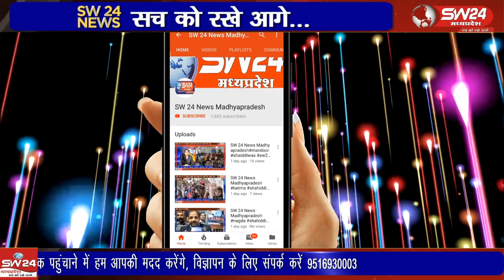दूल्हा बैलगाड़ी पर सवार होकर पीछे पीछे 35 ट्रेक्टरों पर बरात लेकर दुल्हन को ब्याहने पहुंचा।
खरगोन जिले में निकाली गई एक बरात चर्चा का विषय बन गयी है। दरअसल एक बरात के कुछ वीडियो वायरल हो रहे हैं जिसमे दूल्हा बैलगाड़ी पर सवार होकर पीछे पीछे 35 ट्रेक्टरों पर बरात लेकर दुल्हन को ब्याहने पहुंचा।